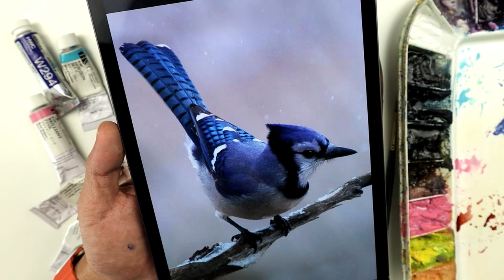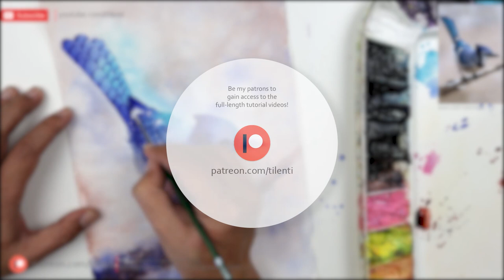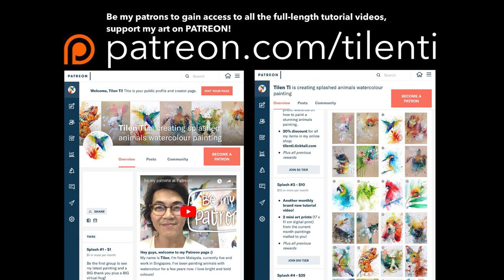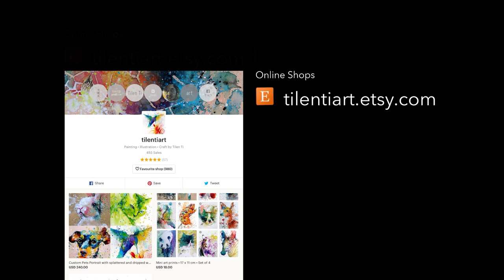Tutorial video #65 - BLUE JAY the painting process (timelapse)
Tutorial video of Blue Jay, enjoy the painting process! 😉
*mistake on the video title, should be “Blue Jay”, sorry!

"BLUE JAY”
Watercolor on cold pressed paper
19 x 27 cm
2020